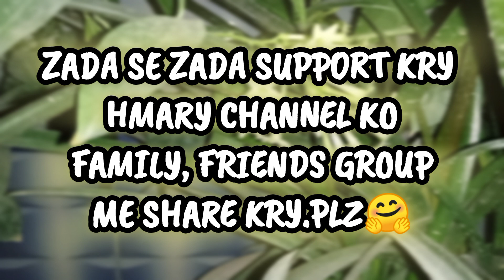Aazmaish K din kbhi to khtm hngy.🤗🥺@ourdailylife611